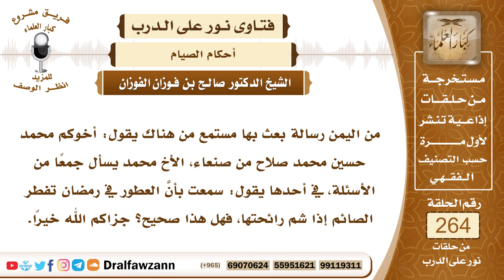4467- أثر العطور والبخور على الصائم - الشيخ صالح الفوزان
السؤال: جزاكم الله خيراً وأحسن إليكم، من اليمن رسالة بعث بها مستمع من هناك يقول: أخوكم محمد حسين محمد صلاح من صنعاء، الأخ محمد يسأل جمعاً من الأسئلة، في أحدها يقول: سمعت بأنَّ العطور في رمضان تفطر الصائم إذا شم رائحتها، فهل هذا صحيح؟ جزاكم الله خيراً.
الجواب: العطور التي تتطاير، يتطاير منها شيء إلى الأنف كمسحوق المسك والبخور الذي يدخَّن في المداخن هذا إذا قصدت شمه فإنه يخل بصيامك لأن له أجزاءً تدخل إلى أنفك وتتصاعد إلى دماغك وإلى جوفك، فإذا قصدت شم هذه الأشياء التي لها جزئيات تدخل في أنفك فإن ذلك يؤثر على الصيام، فعليك أن تتجنبها، أما العطور التي ليس لها أجزاء تتصاعد إلى الأنف وإنما هي مجرد رائحة، العطور السائلة وما أشبهها فهذه لا تؤثر على الصيام ولا يمنع الصائم من استعمالها.

السيرة الذاتية :
للاشتراك في قناة الشيخ صالح الفوزان

14_ الشيخ محمد أمين الشنقيطي
يتيوب

15_سماحة المفتي عبد العزيز آل الشيخ
 يوتيوب

رئيس الفريق
لمشروع كبار العلماء